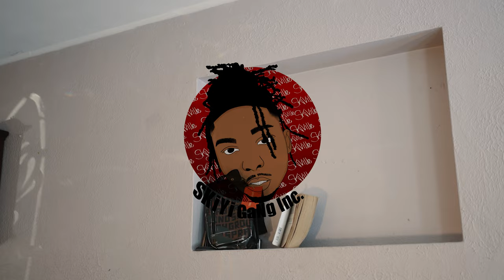Skiyi 51 x Bigg Heavyy - Pac & Biggie ( Official Music Video )